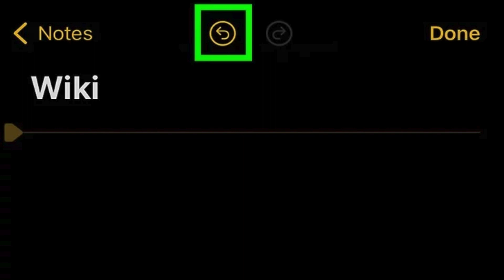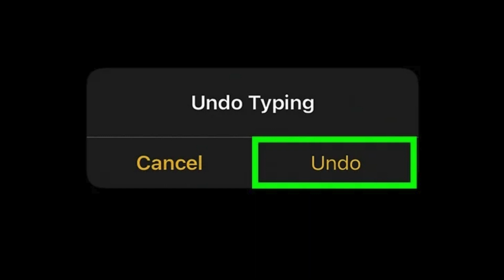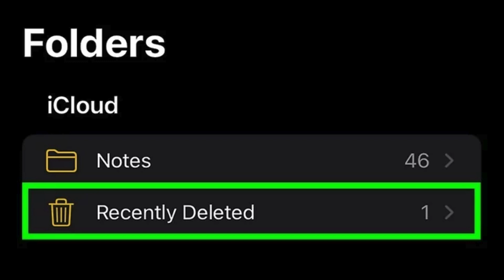Hoàn tác và làm lại khi gõ nhầm, lỡ xóa ghi chú trong ứng dụng Notes| WikiHow Tiếng Việt| Vietnamese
Bạn đã lỡ tay xóa hoặc ghi đè lên một ghi chú quan trọng trong ứng dụng Notes? Đừng lo - chúng tôi có thể giúp bạn khôi phục lại! Có nhiều cách để hoàn tác lỗi khi đang gõ chữ trong Notes trên iPhone hoặc iPad, bao gồm lắc điện thoại hoặc máy tính bảng, mở Markup, và dùng thao tác nhanh của các ngón tay. Bài viết này của wikiHow sẽ hướng dẫn bạn 6 cách dễ dàng để hoàn tác lỗi gõ chữ và các thay đổi khác trong ứng dụng Notes.